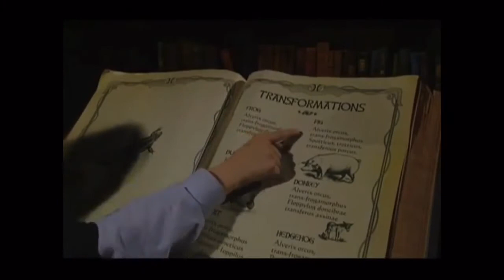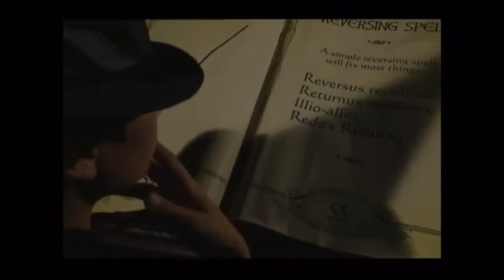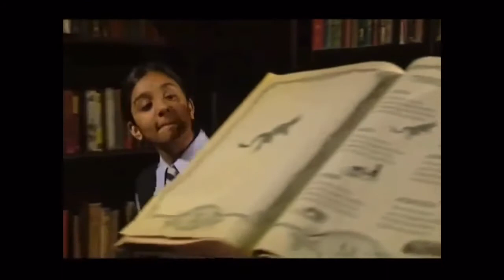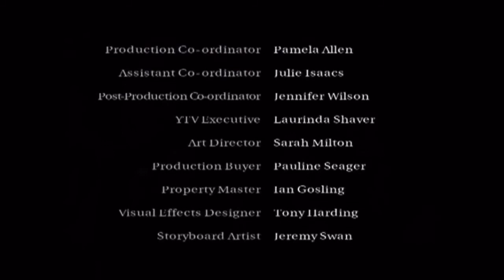The worst witch season 1|| Episode 3 A pig in a Poke